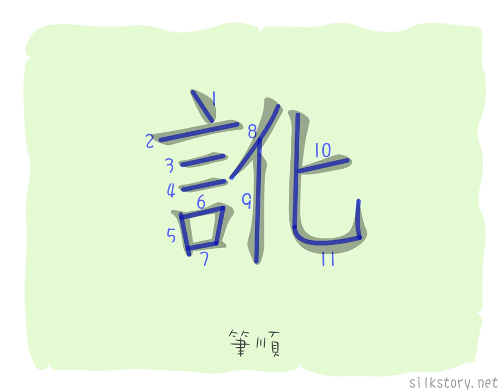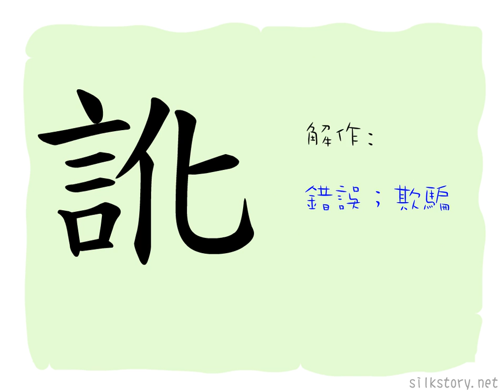漢字的故事 : 訛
「臱」字由「自」字和「旁」字的變體組成。「自」字是鼻子的象形，「旁」字則有邊垂之意，古時中國罪犯鼻上會刺字，並會給發配到遙遠的邊境。故「臱」字已有旁和盡頭之意，後此字漸罕用，其義為「邊」字所代。